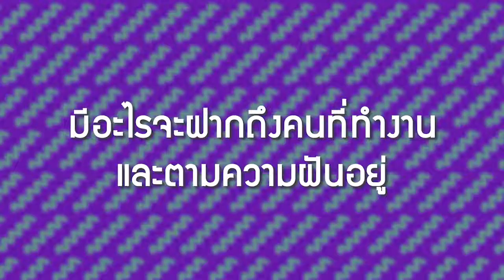เบลล์&อิ้ง "Candy Pop"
📌 ปันศิลป์ ปันสุขวันนี้ ขอแนะนำให้ทุกคนรู้จักกับวงดนตรีหน้าใหม่ วง Candy Pop 🎤 ซึ่งในวันพรุ่งนี้ ห้าโมงเย็น เราจะมี Clip Live ของพวกเขามาให้ชมกันทาง Facebook Page ปันศิลป์ ปันสุขด้วยครับ 👍

Candy Pop ถึงจะเป็นวงหน้าใหม่แต่ประสบการณ์ทางด้านดนตรีไม่ธรรมดาเลย สมาชิกในวงประกอบด้วย เบลล์ จีรศักดิ์ จำรัส ทำหน้าที่ร้องนำและแซกโซโฟน อีกคนคืออิ้ง หฤษฏ์ อรัณยภูติ โซโล่กีตาร์ 🎼
สำหรับคนที่ชอบดนตรีแนว Synthpopใสๆ มีกลิ่นอายของดนตรี City pop ในยุค 80 ของญี่ปุ่น บรรยากาศของเพลงที่น่ารัก ฟังง่าย แนะนำว่าลองฟังเพลงของ Candy Pop ซักหนึ่งบทเพลง รับรองต้องเป็นที่ถูกใจของคอเพลงแนวนี้แต่นอน แต่วันนี้มาดูกันดีกว่าว่า Candy Pop คือใคร เบลล์และอิ้ง มีคำแนะนำดีๆ อะไรมาฝากพวกเราบ้าง ไปดูได้ในคลิปนี้เลย 😊